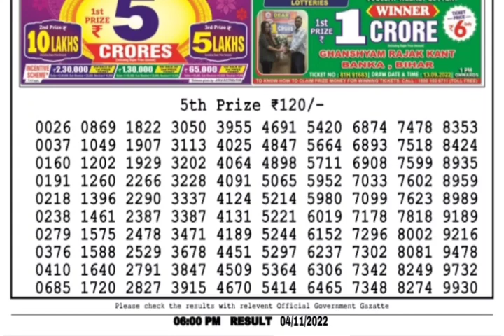🔴 LIVE Day 06:00 P.M. Earth Friday Dear Nagaland State Lottery Result Today।। Date-04/11/2022 ।।